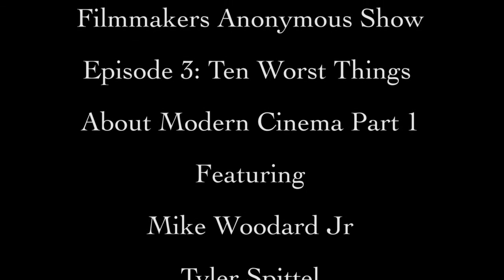'The Filmmakers Anonymous Show' Episode 3: Ten Worst Things about Modern Cinema Part 1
Welcome back to our podcast!

In today's special episode, we discuss some of the worst things plaguing modern cinema. This is part one with part two coming next wednesday.

Post in the comments for topics you want us to cover in the future.